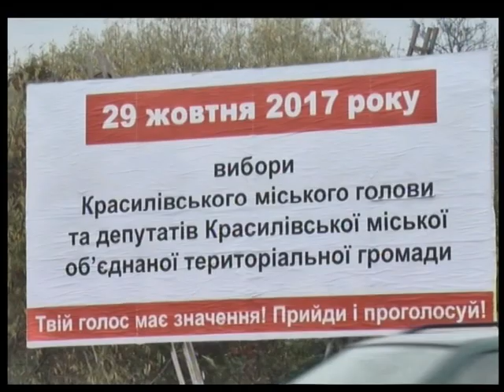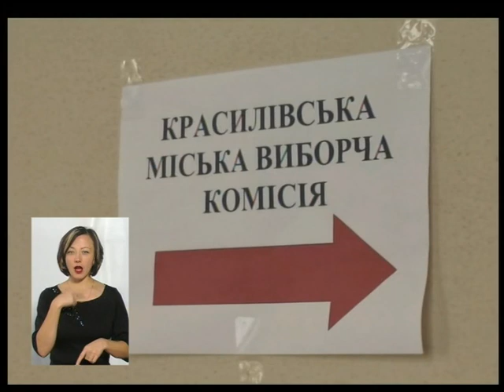26.10.17 ТЕМА - ''Вибори в ОТГ Хмельниччини''